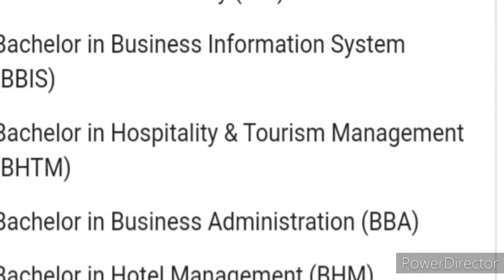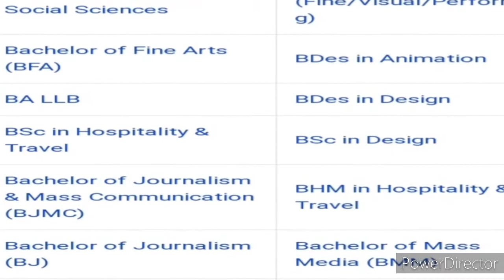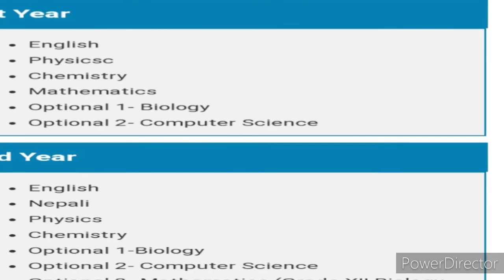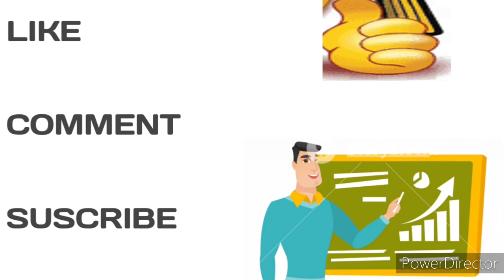About science stream after class 10.Best oppoutunities for science student in Nepal.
RKM is an educational youtube channel where you get educational vedio.